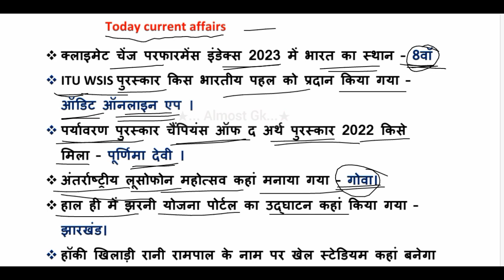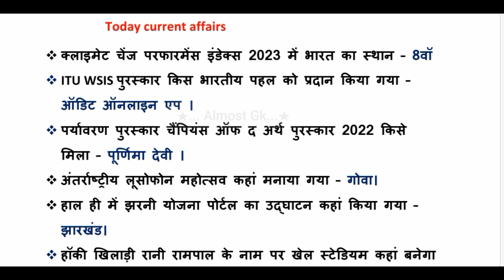currentaffairs _23_march_2019 ll